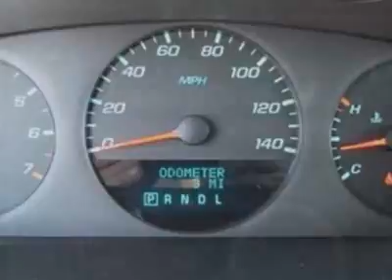2012 Chevrolet Impala 4dr Sdn LS Retail Sedan - Charlotte, NC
City Chevrolet New Inventory, Charlotte, NC - Chevrolet Impala LS